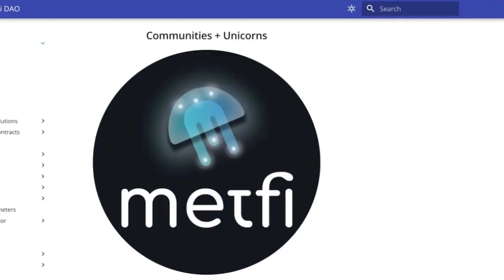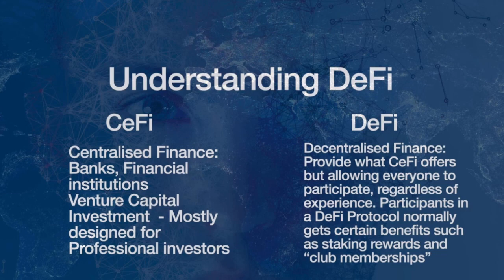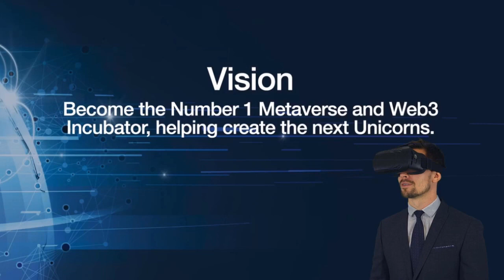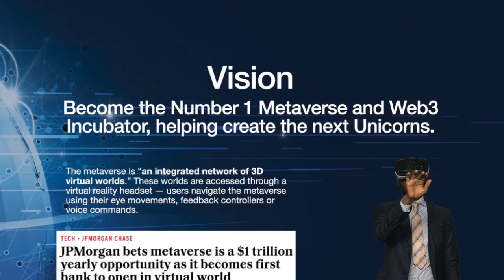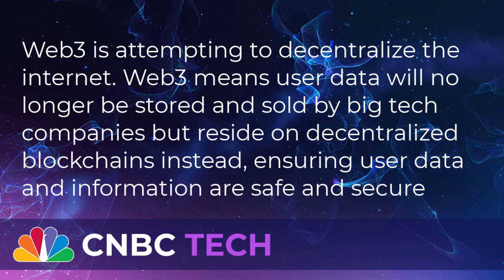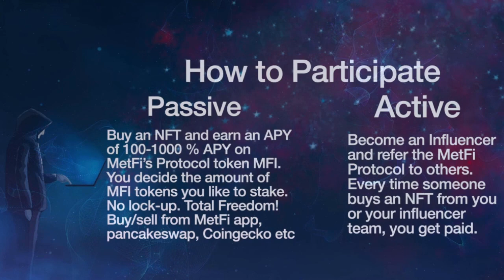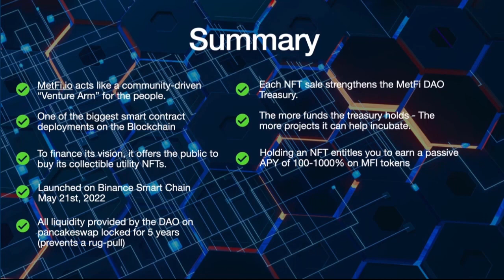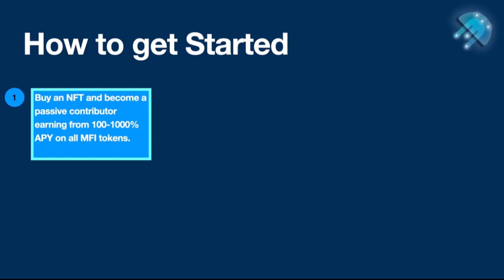MetFi explained in 10min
MetFi was built for the people, not for an individual or company.
MetFi DAO is a Decentralized Autonomous Organization (DAO) that launched on Binance Smart Chain on May 21, 2022, as the world’s first DeFi 2.0 collectible NFT
The ecosystem is focused on incubating Metaverse and Web3 unicorns and sharing the returns with all MetFi NFT owners.

Get ready to ride the crypto wave! 🌊 In the fast-paced world of digital assets, a new Bull Run is on the horizon. Join us as we unveil the thrilling journey ahead, where fortunes are made and opportunities abound. From the soaring highs to the strategic plays, this Bull Run promises excitement, growth, and the chance to be part of something extraordinary. Buckle up and dive into the heart of the action – the crypto wave awaits. Are you in

Unlock Your Future with MetFi! 🚀

🚀 Why MetFi?
Discover how MetFi aims to become the world's leading metaverse and web3 incubator. Early-stage investments, NFT ownership, and a chance to stake in groundbreaking projects before they hit the mainstream.

💡 Imagine Being First!
Be part of a once-in-a-generation shift in technology, creating new millionaires and billionaires. Secure your financial future with MetFi's over 14 exciting projects, poised to become unicorns.

Ready to Dive In? Here's How:
3️⃣ Starting at just $10 (USDT) + BNB for gas fees

Explore our exclusive offers and strategies in the article.

(opened 21thDec2023)

Engage with our community through YouTube, weekly webinars, and powerful Zoom calls. Dmitry and Sirpa are here to guide you every step of the way. Reach out on Telegram:

💼 Team Support:
DSclub offers education, team meetings, webinars, and more in Finnish, English, and Russian.

Feel secure joining our team – we've been supporting our community in MetFi for over 1.5 years.